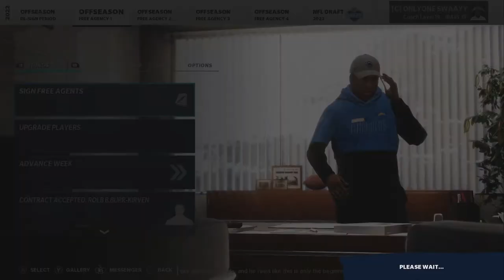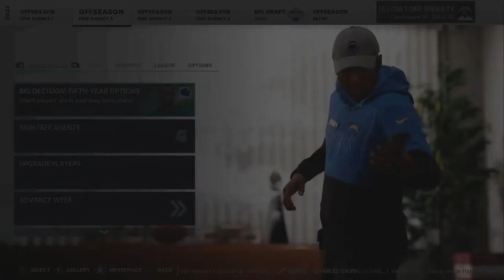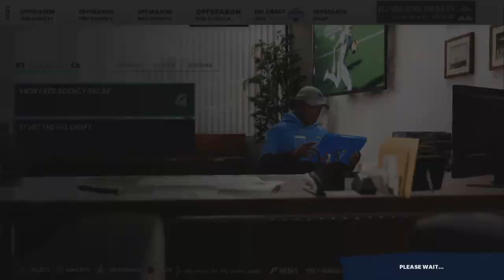You WON'T BELIEVE who we signed & we drafted a GEM! | Madden 21 Los Angeles Chargers Franchise